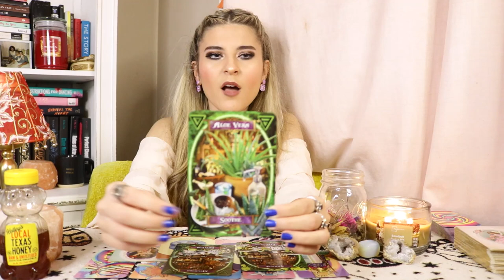🔮PICK A CARD🔮What Do People Find MOST Attractive & Alluring about YOU rn✨In-Depth Tarot!🧚‍♀️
HEY BABES💖

Today we are going to be talking about what is the MOST attractive thing about YOU right now? SO if you have been feeling a little bit down and you need a pick me up, then this is the reading for you because we are literally going to go into full detail, about what people love and find so ALLURING when it come to you!! SO, please grab yourself a beverage of your choice and come sit for a spell, as we spill all of the tea about YOU!!☕🔮💕

⌛TIMESTAMPS⌛

Group 1 W/the STICKY AND SWEET HONEY!(for all my honeys out their💘)
3:16
Group 2 W/the YUMMY CARAMEL DIPPING SAUCE!
23:22
Group 3 W/the SUPAH DELICIOUS SUGAR FREE SYRUP!
38:49

Xoxo,

Kam💘